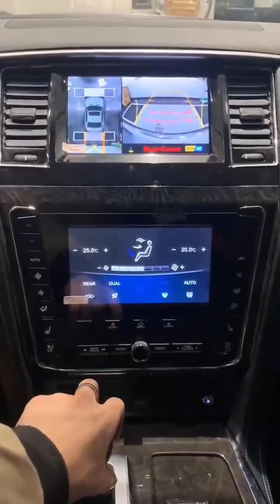Belsee for Nissan Patrol Y62 2010-2021 Wireless Apple CarPlay Android 11 Auto Head Unit 360 Camera